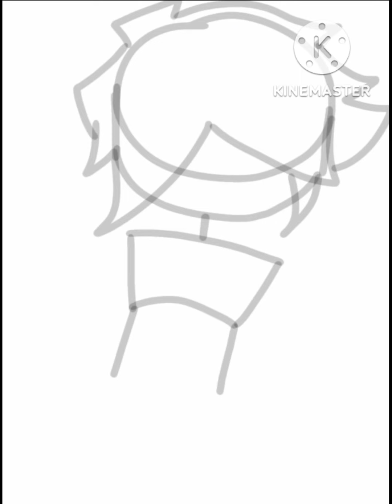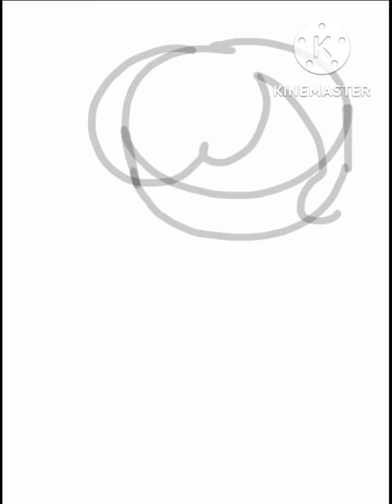Sherbet cookie and Cotton cookie speedpaint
watch me video